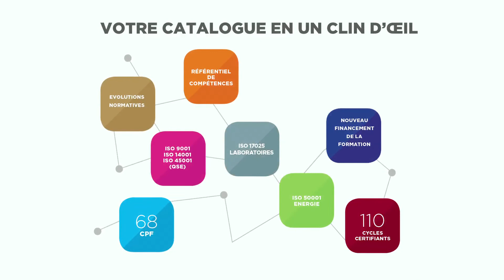Programme de formations et certifications AFNOR Compétences en 2018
Pascal Prévost, directeur AFNOR Compétences vous présente le contenu de l'offre de formations et de certifications de compétences en 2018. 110 cycles certifiants, 10 formations diplômantes, 68 éligibles au CPF... Plus d'info